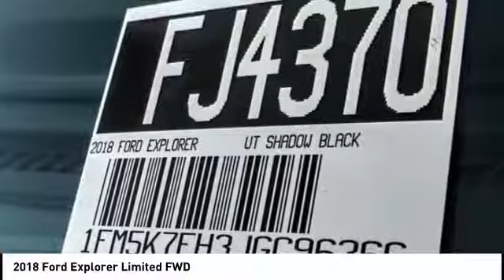2018 Ford Explorer Fontana, Chino, Norco, Moreno Valley, San Bernardino, CA FJ4370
2018 Ford Explorer Limited FWD

16005 VALLEY BLVD.

SUNRISE FORD FONTANA: PROUDLY SERVING FONTANA, CHINO, NORCO, MORENO VALLEY, SAN BERNARDINO, AND SURROUNDING SOUTHERN CALIFORNIA LOCATIONS. THIS SHADOW BLACK 2018 Ford EXPLORER IS EQUIPPED WITH A , AUTOMATIC TRANSMISSION, AND RECEIVES AN ESTIMATED 19 City/27 Hwy MPG. FONTANA, CA 92335. FONTANA, CA  CHINO, CA  NORCO, CA  MORENO VALLEY, CA  SAN BERNARDINO, CA 2018 Ford EXPLORER Limited FWD Stock #: FJ4370 | VIN: 1FM5K7FH3JGC96366 | 2018 Ford Explorer Limited FWD Sunrise Ford Fontana